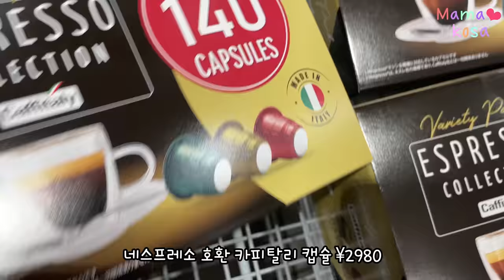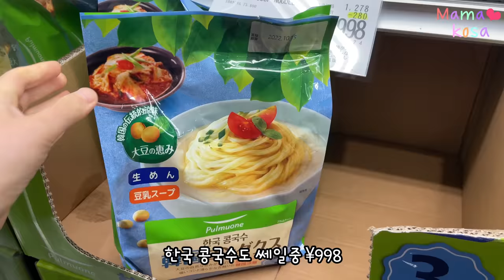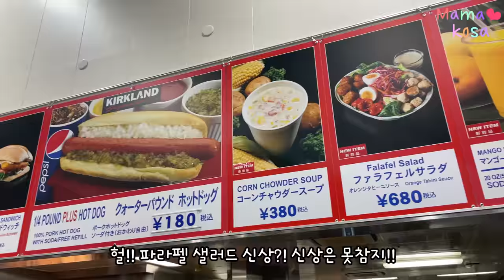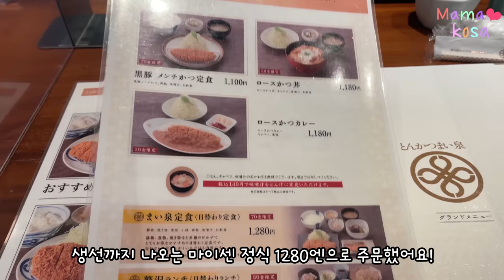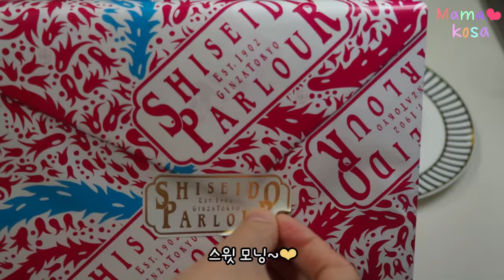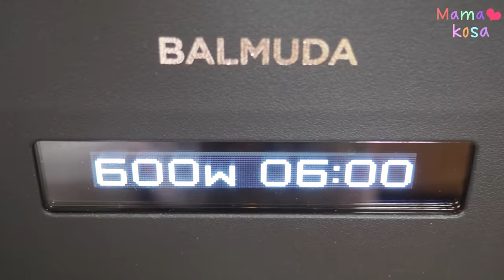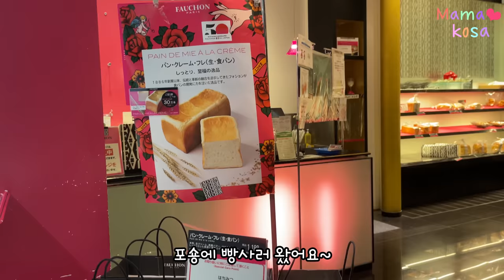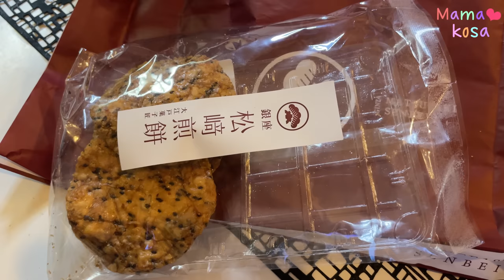일본 도시락 가정식🍙토마토 규동🍅코스트코 장보기🛒신상 간식먹방😋오모테산도 미용실💇‍♀️마이센 혼밥🐽요청응답🙋‍♀️짱구가 싫어하는 일본 국민반찬 피망니쿠즈메🫑수박계란말이 도시락🍉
오랜만에 장보기 영상으로 시작해 보았어요~
소소하고 부족한 영상 한결같이 응원해 주셔서 감사합니다🙏

0:00 도쿄 코스트코 장보기
Shopping at Tokyo Costco

4:41 코스트코 간식 먹방, 신상 샐러드, 허니버터 크루와상, 초코 크레이프, 앙버터 빵
Costco snack food mukbang, salad, honey butter croissant, chocolate crepe, angbutter bread

6:24 남은 규동으로 실험적 요리, 오야코동 같은 토마토 규동
Experimental dish with leftover gyudon, tomato gyudon like oyakodon

7:49 매일 편집하는 루틴, 오모테산도 미용실, 마이센 본점 돈까스 혼밥
Editing Mom, Omotesando Beauty Salon, Meissen Main Store Pork Cutlet

9:54 아침 달달이, 시세이도 파라 쿠키세트
Morning sweets, Shiseido Parlor Cookie Set

10:45 일본학교+남편 도시락 싸기, DM요청 많았던 수박 계란말이, 피망고기완자, 연어구이, 잡곡밥
Making bento, lunchbox, Watermelon egg roll, bell pepper nikuzume, grilled salmon, mixed grain rice

15:42 다카시마야 포숑 쇼핑, 든든한 리코
Takashimaya Shopping

16:13 크로와상 홀릭, 아침밥
Breakfast

16:33 마츠자키 센베이, 라무네 콜라 아이스, 키무라야+마이센 콜라보 살구쨈 콩샌드위치,간식 먹방
Matsuzaki Senbei, Ramune Cola Ice, Kimuraya + Maisen Collaboration Apricot Jam zunda Sandwich